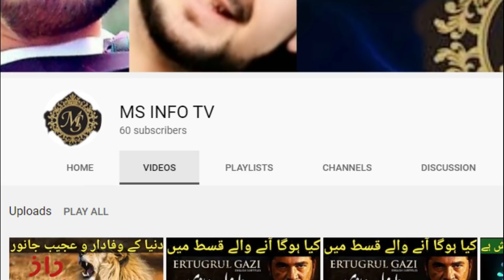Types of People In Ramadan || Topak Maar || 2020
in this video we are are going to show you , Types of People In Ramadan , hope you will enjoy & For more videos please like share and suscribe our channel and also follow us on other social media links below.